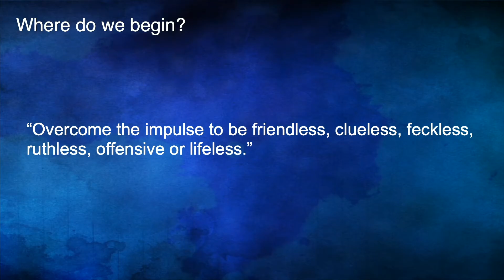Amazing Men Week 1